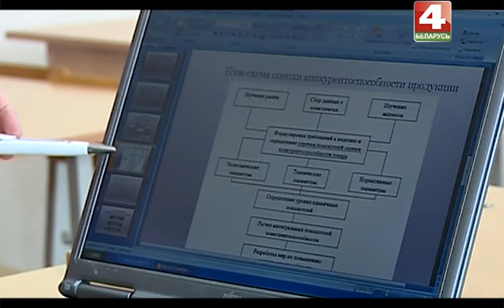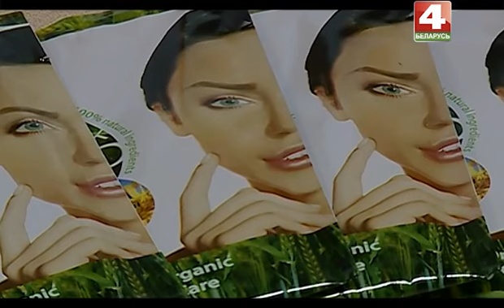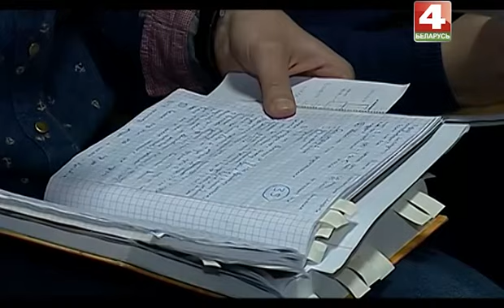Научные разработки Могилевского университета продовольствия